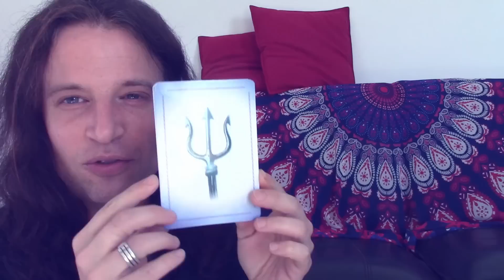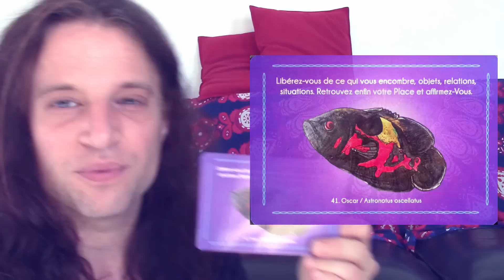Conseils Angéliques pour la semaine du 21/09/2020 au 27/09/2020 ******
nous entrons dans une semaine particulière, puisqu'elle nous offre la possibilité de nous libérer d'attitudes, de pensées et de situations qui ne correspondent pas à notre Essence Véritable. Il s'agit d'une période de révélation et de compréhension de tout ce que nous avons porté, au point de nous y identifier, ce qui a eu pour conséquence de ne pas vivre une certaine forme de Totalité. Je nous souhaite beaucoup de plaisir et de joie dans ce processus de Découverte de Soi, de ce qui nous anime réellement et de ce que nous souhaitons vivre, le Coeur réceptif à toutes les belles énergies qui se présentent à nous.
Je vous souhaite une magnifique semaine.
mauruuru, Efkaristo, Merci ;

Eric

Plante citée : Nephrolepis exaltata

Temps de la vidéo:
- début de semaine: 03:10
- milieu de semaine: 10:23
- fin de semaine: 20:22
synthèse: 22:23

méditation: 24:24

* Pour aller plus loin:

* événement à Nantes: La boîte de Pand' Or, 5 ème salon du Développement Personnel.
Samedi 3 Octobre de 10h à 19h30
Dimanche 4 Octobre de 10h à 18h
Au Quality Suites, 27 rue du Chemin Rouge à Nantes.

* Mon oracle " Messages des Plantes du Monde " est disponible  sur le site de Be Light Editions au lien suivant:

* Pour les Guidances Angéliques personnalisées*

merci de votre visite, Eric

ALOHA,
Eric